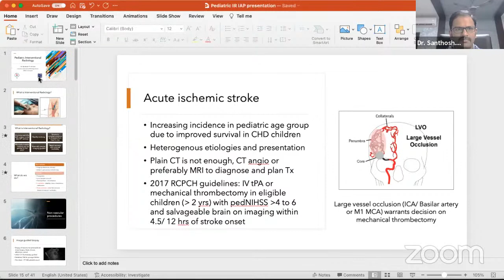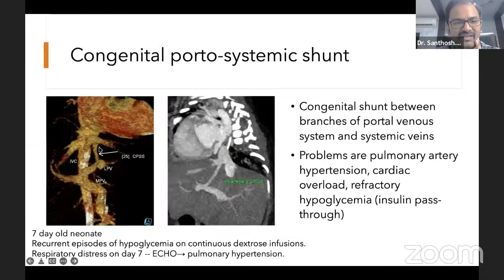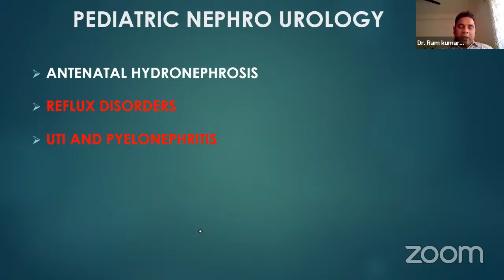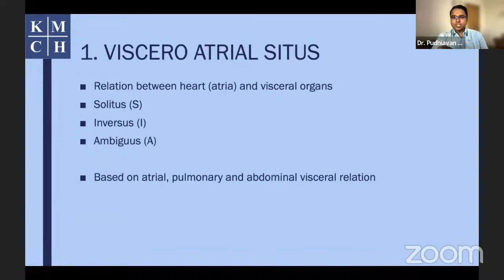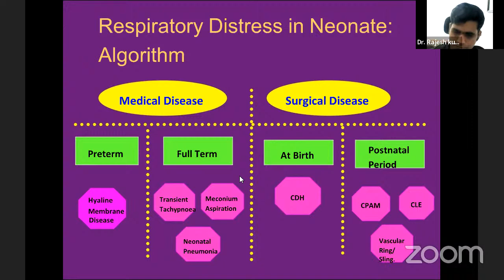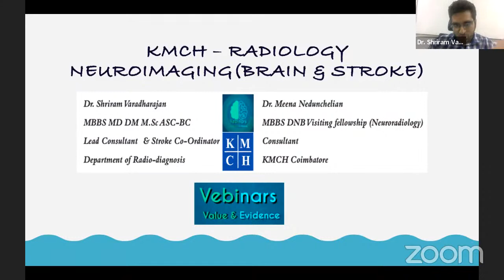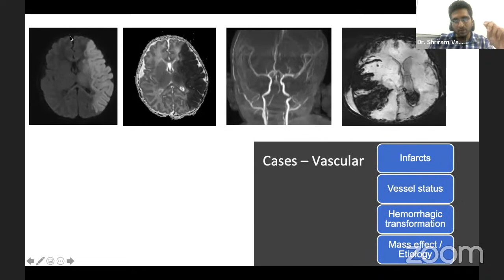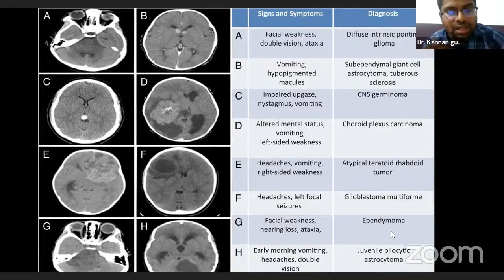CME on Pediatric Radiology by IAP TNSC